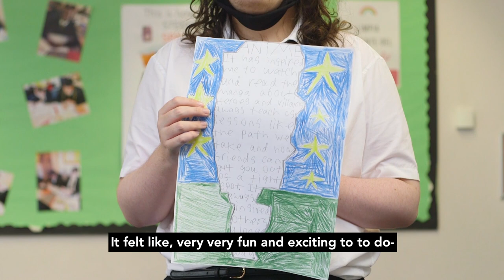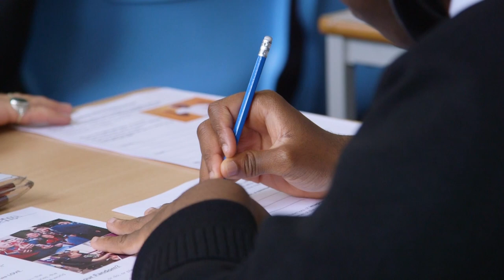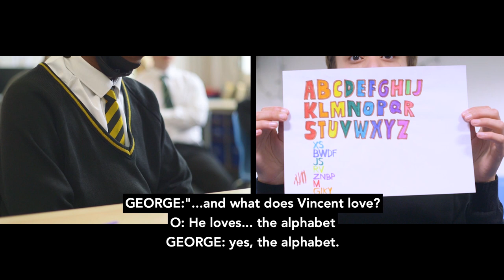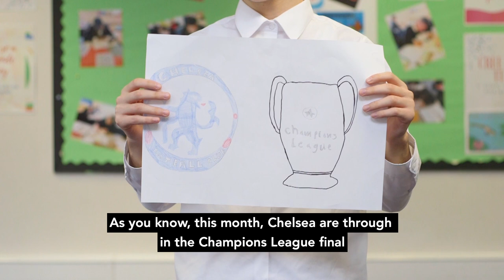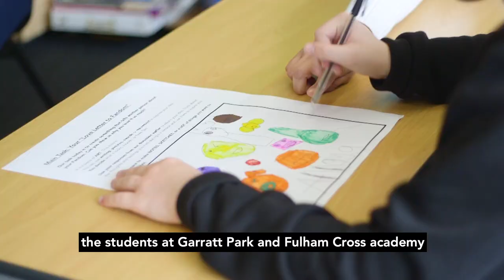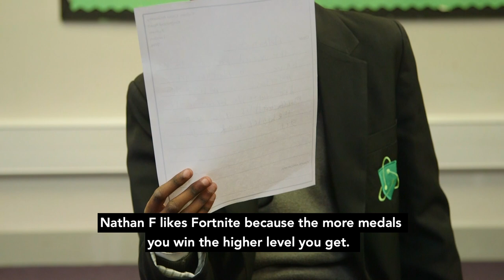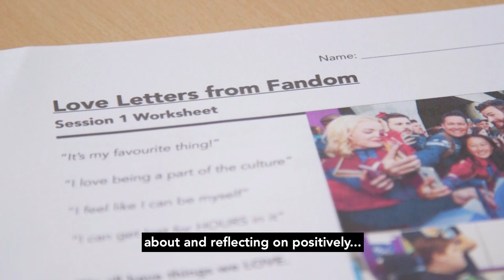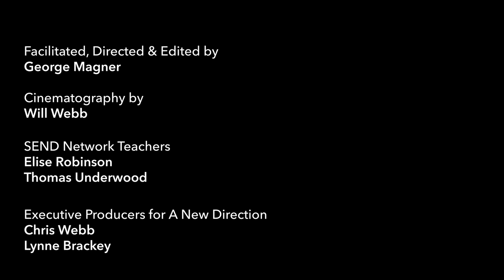Love Letters from Fandom – I Am Festival 2021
Love Letters from Fandom documents a collaboration between Mountain Way Pictures, Fulham Cross Academy, and Garratt Park School. Mountain Way worked with staff and pupils from both schools to explore the theme of 'love', with an emphasis on the love that comes with fandom. Pupils used their communication skills to write and exchange letters; sharing their fandom with each other.

Love Letters from Fandom was commissioned as a part of I Am Festival 2021 – a yearly celebration empowering D/deaf, disabled, and neurodiverse young people to explore their creativity. The festival is delivered by A New Direction in collaboration with their SEND Network. This commission was made possible with funding from the Mercers Foundation.

Find out more about I Am Festival and explore more creative content